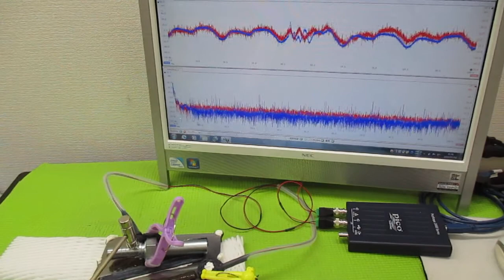超音波プローブの発振制御による表面検査技術